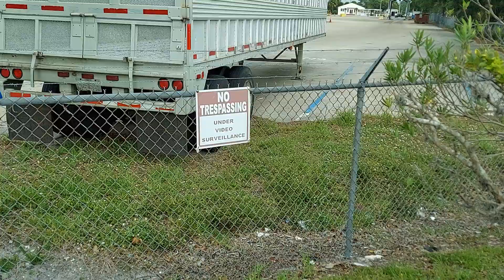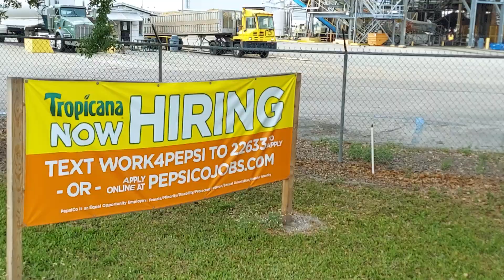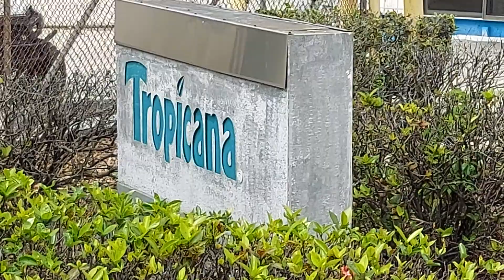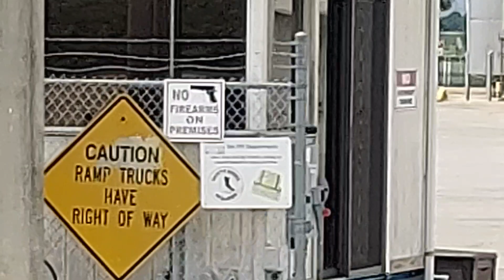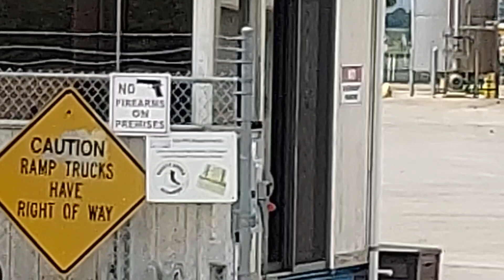Tropicana pulp audit